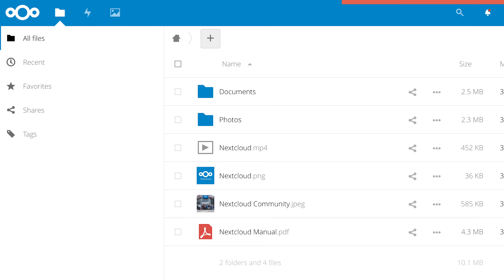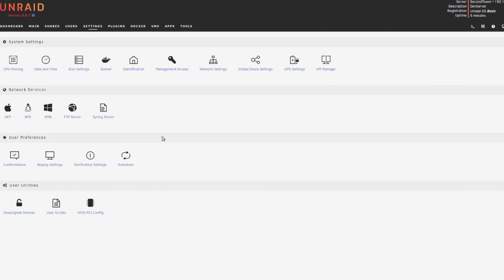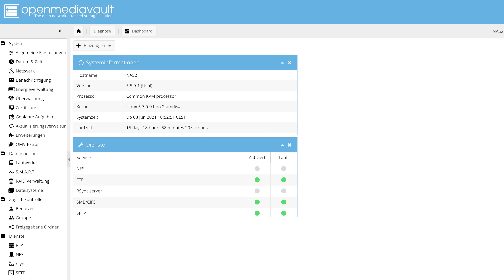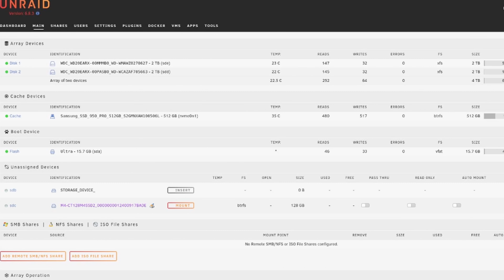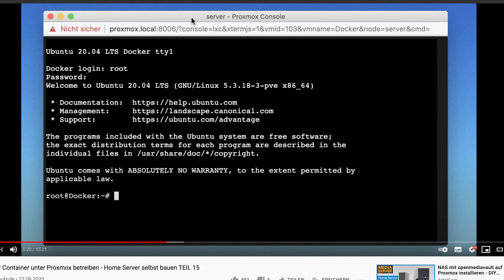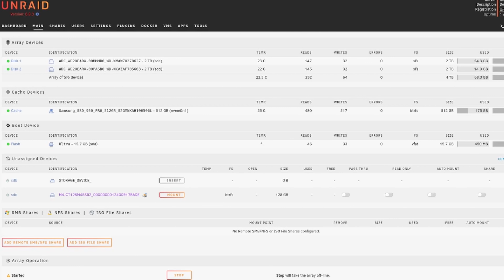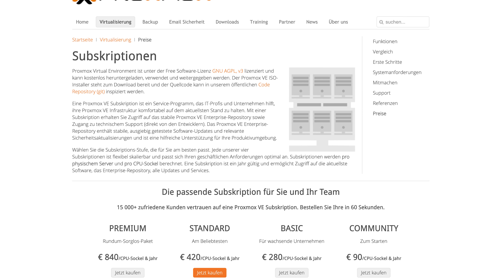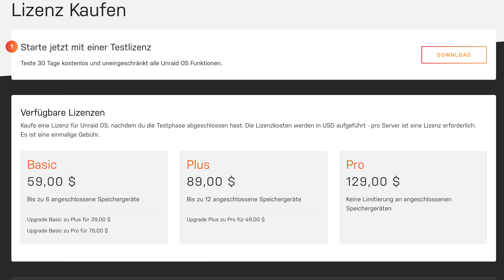Proxmox vs. UNRAID - Was ist das beste Linux Server-OS?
In diesem Kampf der Giganten treten Proxmox und UNRAID gegeneinander an. Ich zeige euch anhand von 4 Kategorien die unterschiedlichen Eigenschaften der Systeme auf und gehe darauf ein, welche Vor- und Nachteile sie bieten. Am Ende bekommt ihr Tipps, welche Software für euch die beste Lösung ist.

Du benötigst Unterstützung bei der Installation oder Konfiguration von deinem Server? Ich helfe dir gerne weiter!

» Abschnitte:
0:00 Begrüßung
1:31 Kurzvorstellung der Systeme
3:28 Kernfunktionen
5:24 Virtualisierung
7:57 Speicherverwaltung
10:23 Kosten
12:46 Fazit